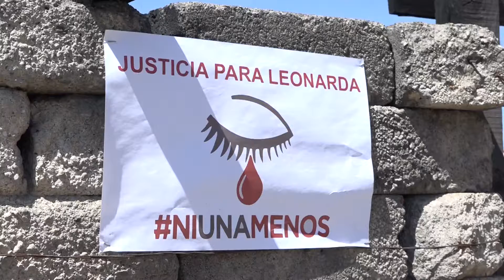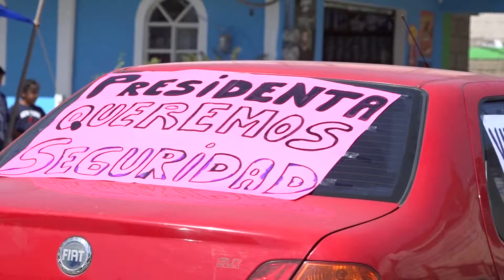Hasta el momento suman 106 feminicidios en el estado de México